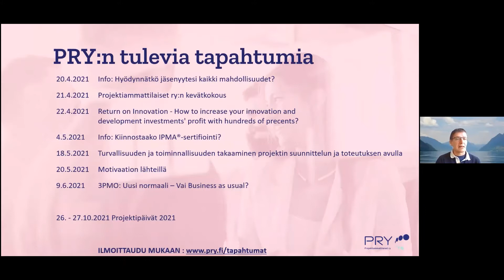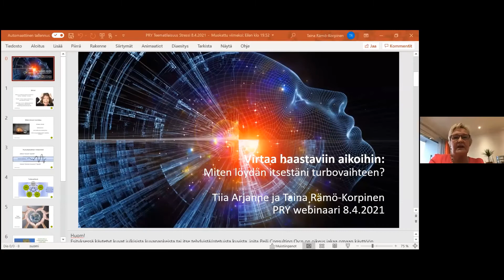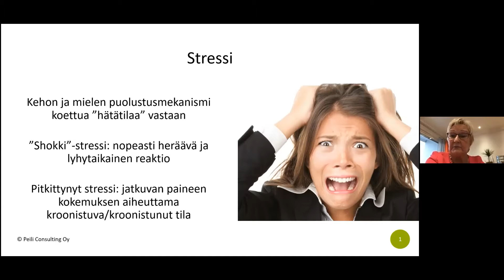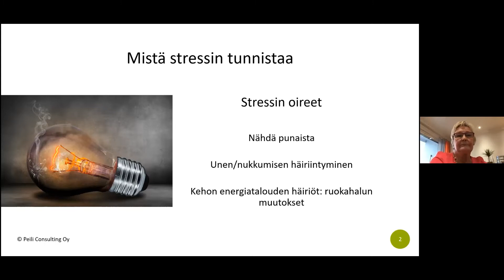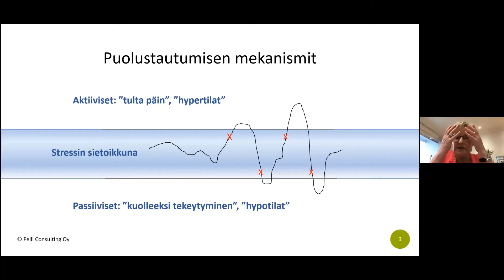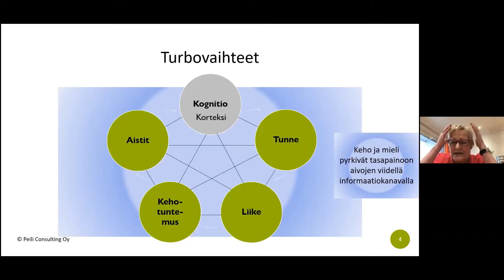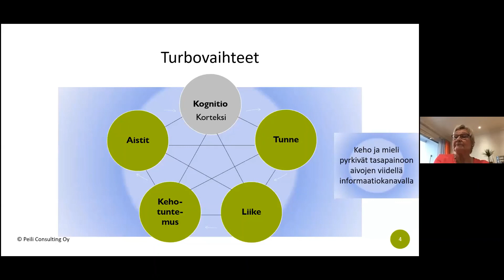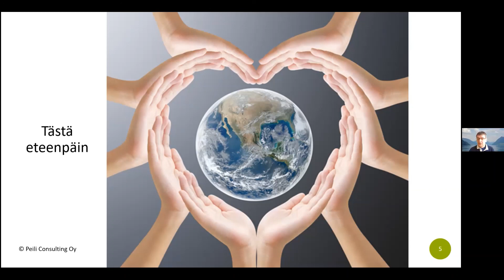Virtaa haastaviin aikoihin: miten löydän itsestäni turbovaihteen?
Haasteelliset ajat ajavat stressiin usein melko huomaamatta, varsinkin jos tilanne pitkittyy. Stressi vie voimia ja kaventaa mielen voimavaroja. Stressi voi olla myös äkkinäisesti tapahtuva muutos, jolloin stressin oireet ovat helpommin tunnistettavissa. Stressitilassa toimiminen ja työskenteleminen vaatii usein uutta ”potkua” ja ”turbovaihteen” löytämistä, jotta tilanne ratkeaa.

Aivot käyttävät viittä eri informaatiokanavaa, joista yhden kanavan kyky toimia täydellä teholla alentuu stressitilanteessa. Silloin kannattaakin tietoisesti käyttää niitä informaatiokanavia, jotka ovat edelleen toimintakykyisiä. Informaatiokanavien monipuolinen hyödyntäminen auttaa löytämään lisää puhtia ja ajattelemaan luovemmin, jolloin uusia mahdollisuuksia, vaihtoehtoja, toimintamalleja ja ratkaisuja voi löytyä kuin itsestään.

Tässä webinaarissa kuulet, mistä tunnistat oman stressitilasi ja mitä silloin kannattaa tehdä. Aiheesta keskustelevat Tiia Arjanne ja Taina Rämö-Korpinen.

Sisältö:
00:00 Johdanto
01:55 Esiintyjien esittely ja alustus päivän aiheeseen: Taina Rämö-Korpinen ja Tiia Arjanne
07:10 Stressi, määritelmä
11:32 Mistä stressin tunnistaa?
19:45 Keinot ns. hätätilasta eli stressistä selviytymiseen
 19:45 Puolustautumisen mekanismit
 27:35 Keho ja mieli tasapainoon aivojen 5 informaatiokanavalla
 29:30 Kognitio
 33:00 Aistit
 38:58 Kehontuntemus
 42:25 Liike
 47:35 Tunne
51:50 Voiko stressi olla hyväksi?
53:40 Seuraavassa sarjan webinaarissa: Motivaatio
55:10 Kysymyksiä ja kommentteja

Webinaari on tallennettu 8.4.2021